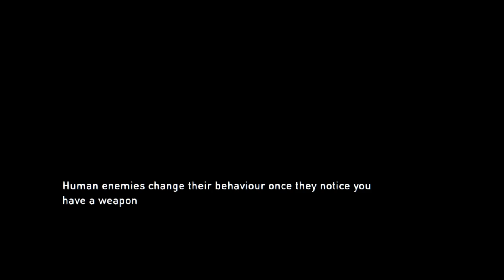Drumelectrix plays the Last of us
Gaming Streams, Gaming soundtrack Drum covers to enjoy, Roland td11kv